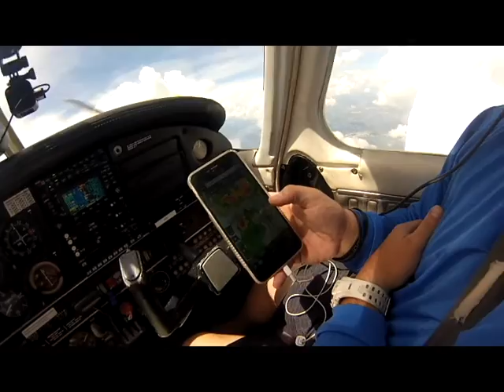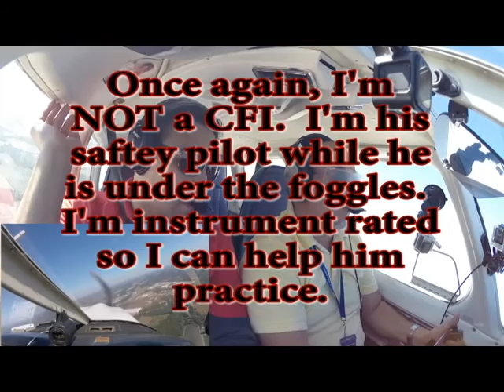GoPro View | Flying from the Right Seat - Part 2 | LIVE ATC | Vero Beach, Florida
This is the return flight from our Vero Beach Breakfast Run.  Jose went under the foggles to get some simulated IMC time.  We did a few ILS Approaches into Lakeland Linder Airport.  I was his Safety Pilot.  I am not a Certified Flight Instructor so I am not giving him instruction.  I am however Instrument Rated, so I was able to help him with his approaches.